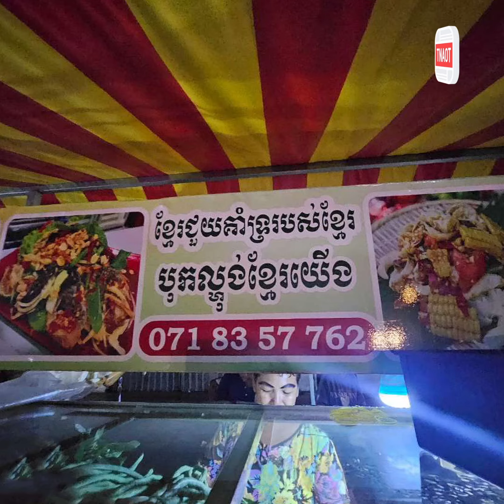មុខរបរបុកល្ហុងតូចតាច ចំណេញតិចតួច តែមានអតិថិជនគាំទ្រច្រើន